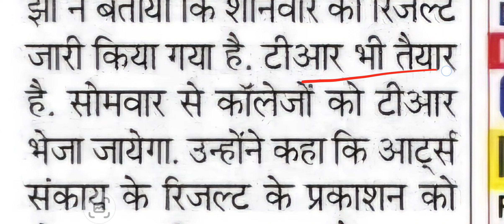tmbu part 3 result result (2021-24) जारी || tmbu Part 3 Science Result (2021-24) जारी कर दिया है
tmbu part 3 result result (2021-24) जारी || tmbu Part 3 Science Result (2021-24) जारी कर दिया है l